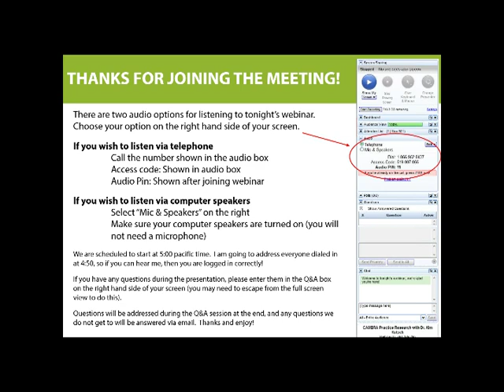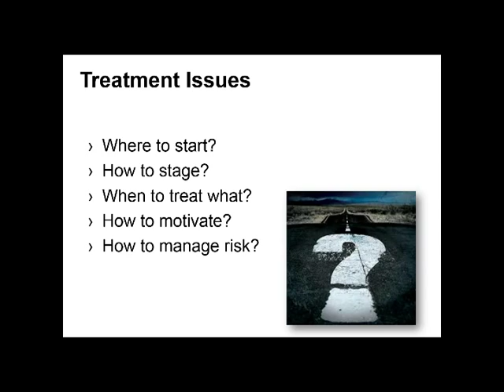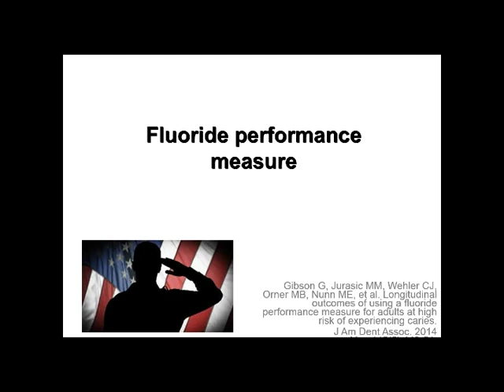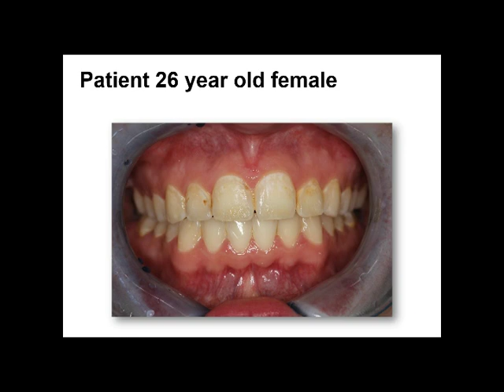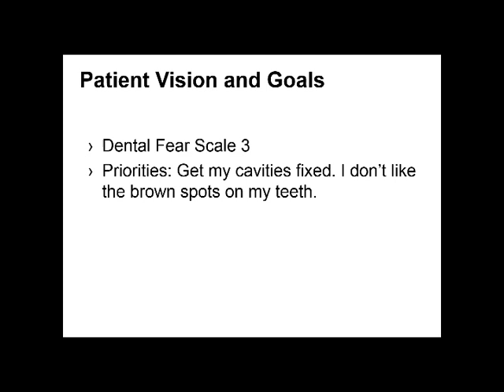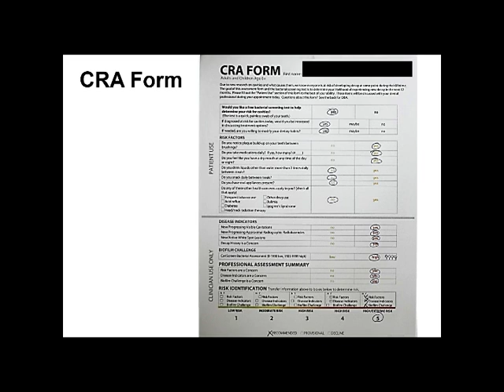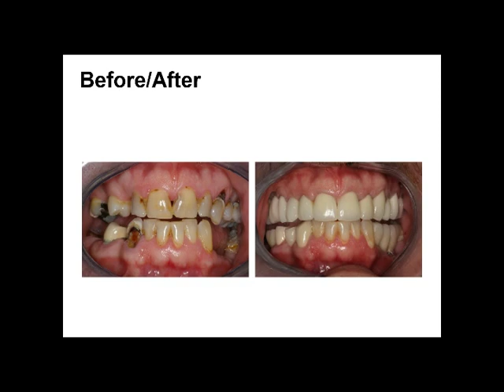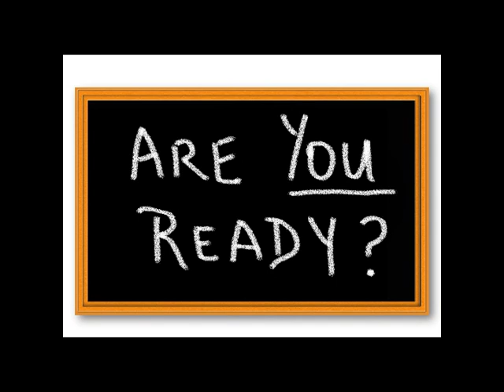CAMBRA Case Studies with Dr V Kim Kutsch